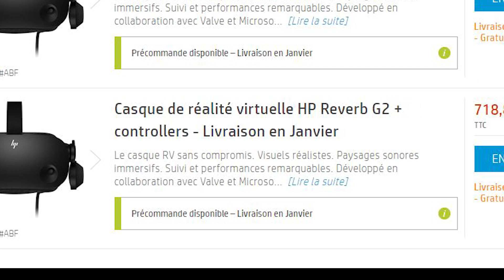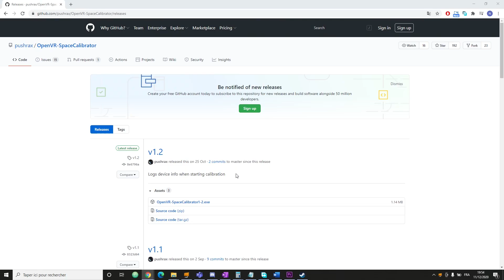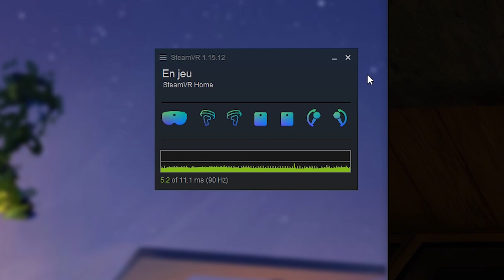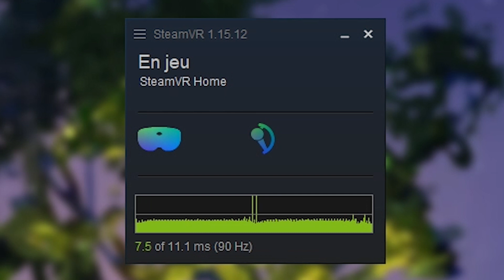Casque HP Reverb G2 + Valve Index Controllers : association de champions ! (Tutorial VR)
Je vous en parlais dans mon récent test, il est possible d'associer le casque VR haute définition HP Reverb G2 avec la technologie Steam VR pour compenser l'un de ses défauts.

Je vous explique comment faire dans cette vidéo !

Pré-requis :
- Un casque Windows MR et ses contrôleurs

Pour nous soutenir, vous pouvez acheter vos matériels chez nos partenaires en passant par nos liens :